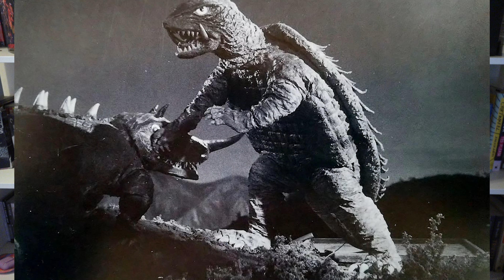Response to KaijuKim: 5 Questions for Kaiju Fans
I am back, figued I would have fun to start 2021.  to see her content, and follow her socials @kaijukim.

Also this week: I will be mentioning my top botique releases for 2020.

Twitter, Twitch, Insta, Letterbox'd: HipsterPunchy